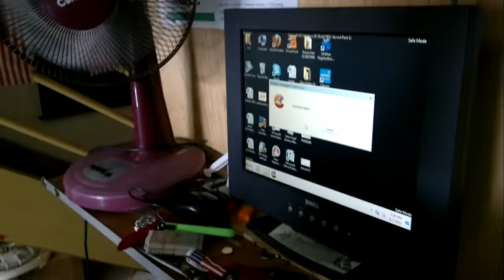Gelagat staff Warisan2u.com - 06072011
First video untuk channel warisan2u nih. Yang lain akan menyusul dengan isu2 dan cerita yang lebih menarik. Berehhh.